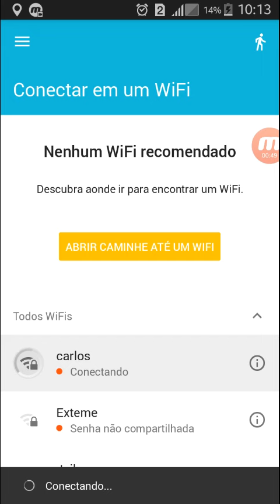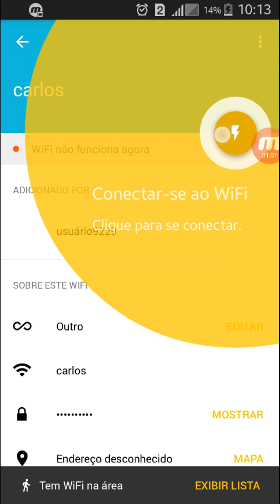Como usar o instabridge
João pedro